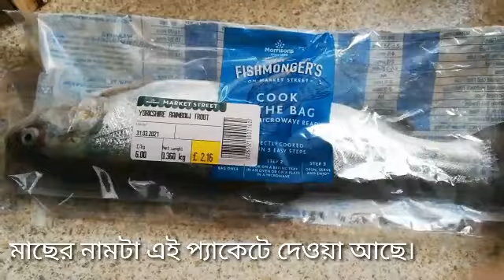ভিন্ন স্বাদের সাগরের মাছ ভুনা রেসিপি |Fish vuna recipe Fish curry recipe #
ভিন্ন স্বাদে সাগরের মাছ ভুনা রেসিপি Fish vuna recipe#Fish curry recipe

Fish vuna recipe #
Fish curry recipe #
Mach vuna recipe #
  মাছ ভুনা রেসিপি #

turmeric powder
chili powder
coriander powder